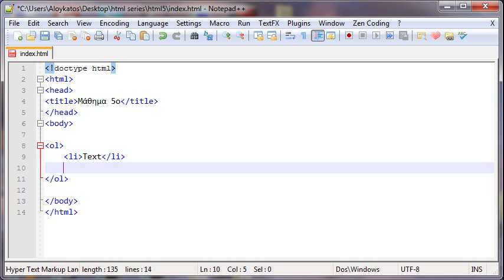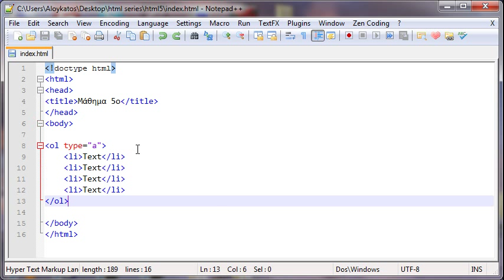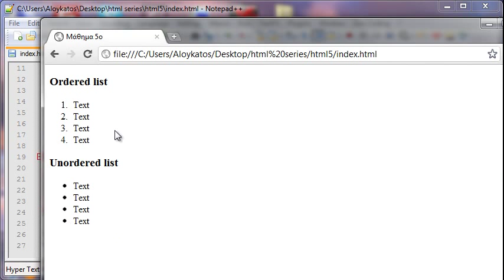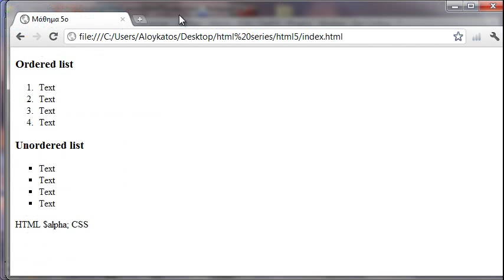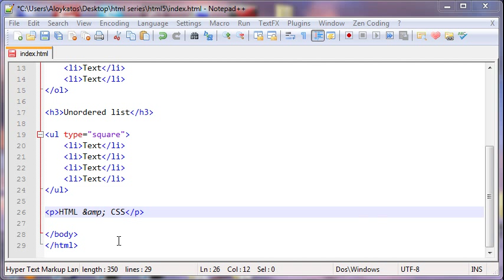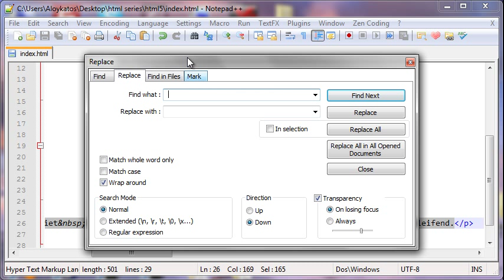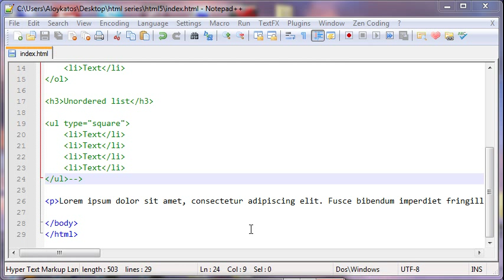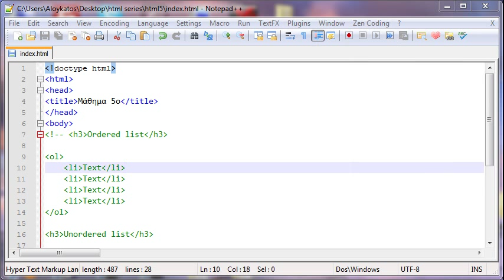Μάθημα HTML & CSS - 5 - Λίστες Aloykatos PC Tech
Στο σημερινό βίντεο θα σας μιλήσω σχετικά με τις λίστες.